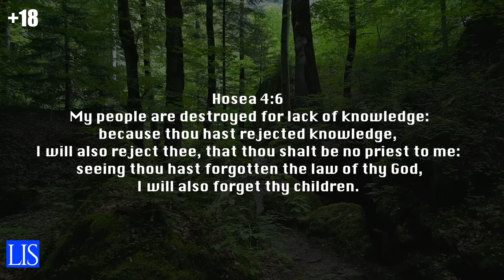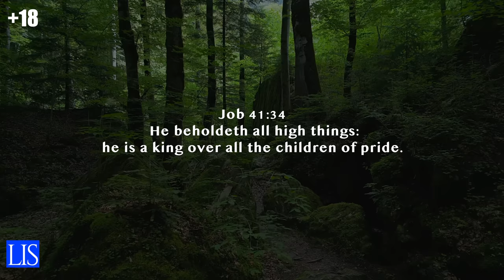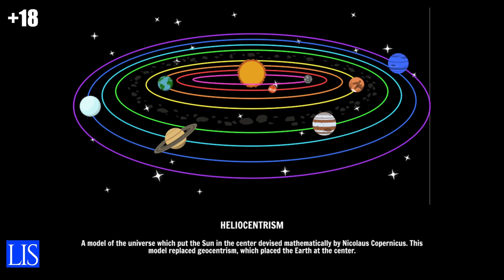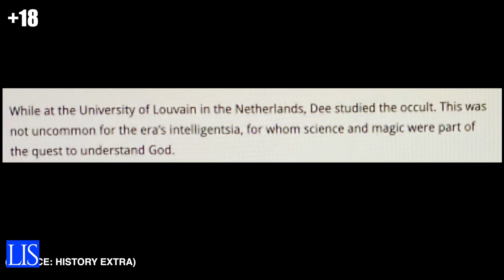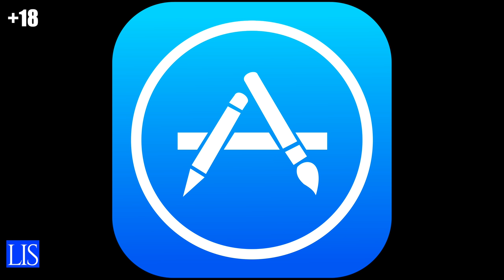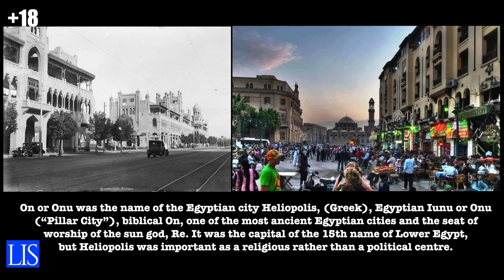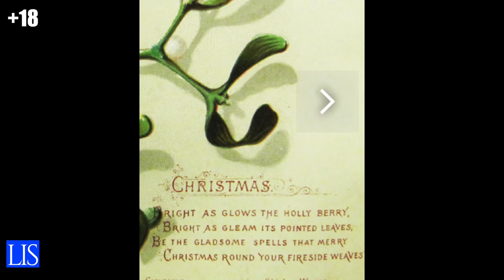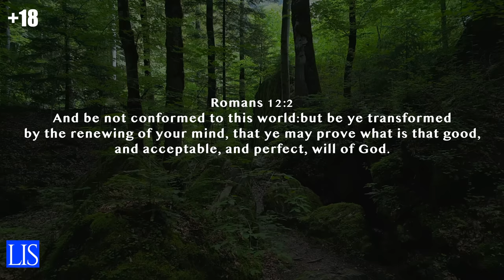LIFE IS SPIRITUAL PRESENTS - ERICA DOCUMENTARY PART 12C FULL VIDEO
ebook

ebook

ebook

ebook